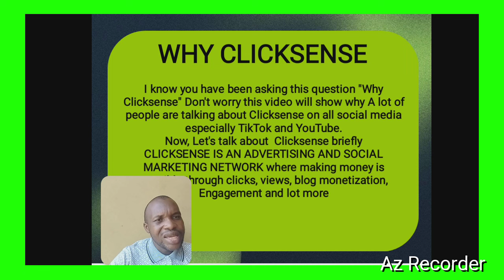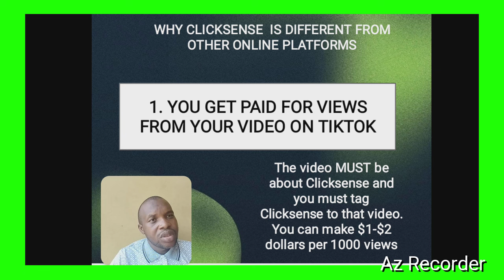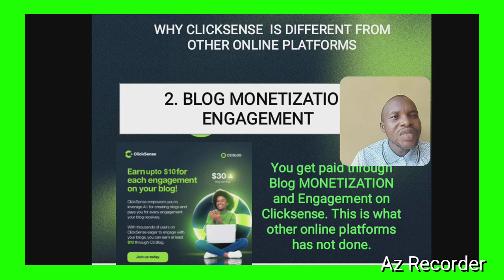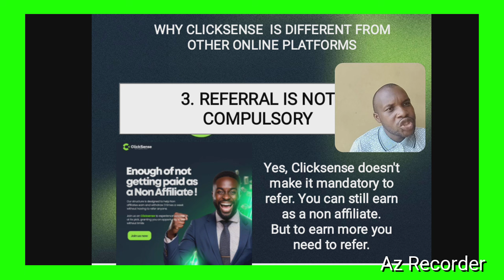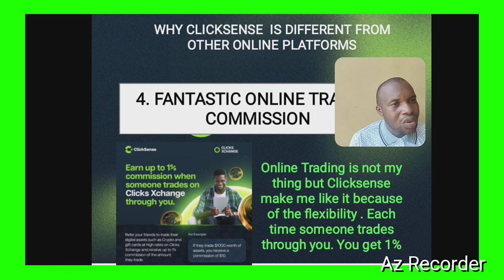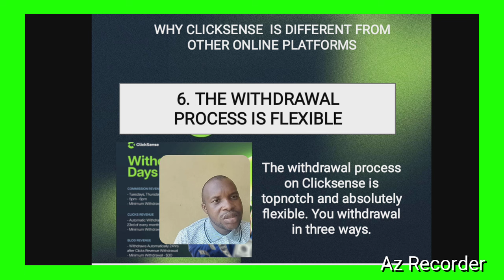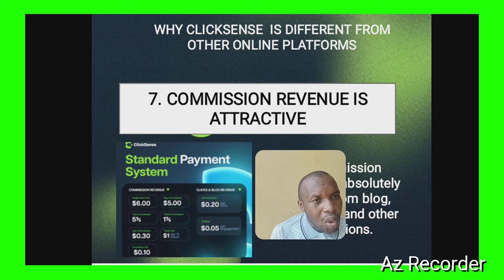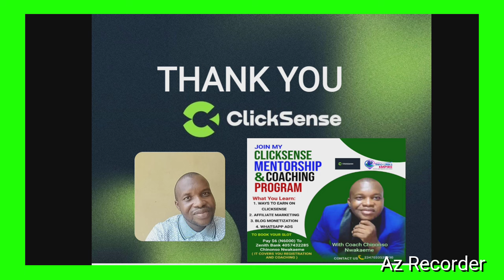Why Clicksense Is Different From Other Online platforms | A MUST WATCH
There are 7 attributes that make Clicksense stands out from Other Online platforms.